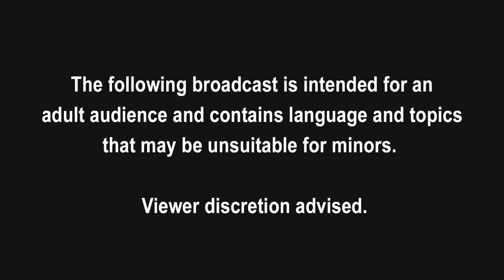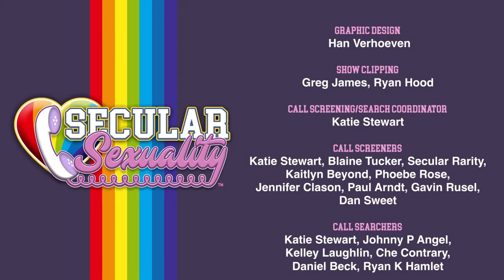Secular Sexuality 09.50 with Christy Powell and Jamie Boone LIVE from the Freethought Library!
00:00 Intro
01:41 What's Turning You On?
09:22 Jaime's ACA life story
21:18 What Was Jaime's Process To Coming Out To His Parents?
28:01 Being Gay In the Atheist Community
31:41 What Does It Mean "To Not Be Out To Yourself?"
39:37 Tips For Playing Catchup On The Dating Learning Curve
44:11 Steven-AZ | Is The Addition Of New Labels For Sexuality Creating Niches?
1:01:49 Whisper-UT | Purity Culture Delays Realization Of Person Sexuality
1:05:41 How Safely Navigate The Gay Dating Scene?
1:24:48 Final Touchpoints For The Episode

SecX has been graced with some true experts, M.D.s, J.D.s and more LPCS and Ph.D.s then you can shake a stick at, and has had the opportunity to pose some of the weirdest questions to some of the most incredible minds around. And diversity being the spice of life, this week we invited back Jamie Boone. Friend of the show and Average Joe, Jaime brings his personal experiences, failures and successes to a conversation about day to day life as an out atheist and openly gay millennial. For every question you’ve been too afraid to ask or embarrassed you didn’t already know Jamie joins Christy in a dialogue full of candor and verve about the strange life and times of the modern man. Catch the conversation live at 7p CT and share your concerns and questions as check-in on what’s turning us on and more on SecX!

WHAT IS SECULAR SEXUALITY?

Secular Sexuality is a weekly call-in television show in Austin, Texas talking about sex from a secular perspective. Sex and sexuality are natural to all living creatures but religion takes this and twists it into something awful and to be ashamed of.

Acceptance, education, and fun is what we strive for. We lay the intersection of sex and religion (and occasionally ourselves) bare, openly and honestly. We discuss a wide range of topics each week, removing the shame and reclaiming what has been natural to us all along.

Secular Sexuality was founded by sex coach Dr. Darrel Ray, author of “Sex & God”. He is a founder and active contributor to the Secular Therapist Project and the Recovering From Religion Foundation.

“Secular Sexuality” is produced by, and is a trademark of, the Atheist Community of Austin.

We define atheism as the lack of belief in gods. This definition also encompasses what some people may call agnosticism.